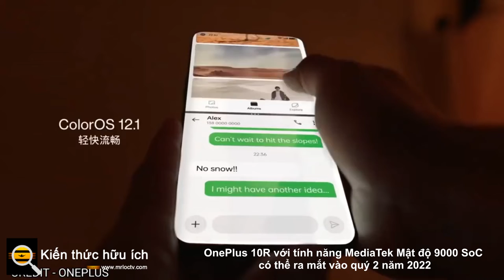OnePlus 10R với tính năng MediaTek Mật độ 9000 SoC có thể ra mắt vào quý 2 năm 2022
Một hình ảnh kết xuất OnePlus TV Y1S mới đã được phát hiện, nghiêng về thiết kế của TV sắp tới.

OnePlus 10R được cho là sẽ ra mắt tại Trung Quốc và Ấn Độ vào quý 2 năm 2022, sử dụng chip MediaTek Dimensity 9000 SoC dưới mui xe. Điện thoại thông minh này được thiết lập để tiếp nối điện thoại thông minh OnePlus 10 Pro của công ty đã được ra mắt tại Trung Quốc và dự kiến ​​sẽ đến các thị trường toàn cầu vào tháng 3. Chiếc điện thoại thông minh này cũng được cho là sẽ ra mắt trên chiếc điện thoại thông minh Oppo Find X5 sắp ra mắt. Trong khi đó, một hình ảnh render mới của OnePlus TV Y1S đã được phát hiện trước khi TV ra mắt tại Ấn Độ.

Theo một báo cáo của Android Central, OnePlus 10R sẽ sử dụng SoC MediaTek Dimensity 9000 kết hợp với ít nhất 8GB RAM và 128GB dung lượng lưu trữ sẵn có. Theo báo cáo, điện thoại thông minh tiếp theo của OnePlus sẽ ra mắt vào quý 2 năm 2022. OnePlus 10R sẽ có màn hình AMOLED với tốc độ làm tươi 120Hz. Điện thoại thông minh được cho là sẽ bị giới hạn ở các thị trường châu Á giống như các điện thoại thông minh OnePlus R-series khác như OnePlus 9R và OnePlus 9RT .

Theo báo cáo, OnePlus 10 sẽ không có SoC MediaTek Dimensity 9000 vì điện thoại thông minh này cũng sẽ được ra mắt tại Bắc Mỹ. SoC MediaTek Dimensity 9000 có cấu hình lõi tương tự như SoC Snapdragon 8 Gen 1 mới nhất và đi kèm với hỗ trợ cho các băng tần 5G Sub-6, nhưng không có kết nối mmWave 5G như đối tác Snapdragon của nó. Điện thoại thông minh được cho là sẽ ra mắt tại Trung Quốc và Ấn Độ và có thể đến vào cuối quý 2 năm 2022.

Trong khi đó, hình ảnh render của OnePlus TV sắp ra mắt đã xuất hiện trực tuyến, trước khi TV ra mắt ở Ấn Độ. OnePlus TV Y1S, dự kiến ​​sẽ sớm ra mắt tại Ấn Độ, đã được phát hiện trên ứng dụng OnePlus Connect bởi Ishan Agarwal, theo một báo cáo của MySmartPrice.

Hình ảnh kết xuất cho thấy TV có viền nhỏ thể thao, với logo OnePlus ở trung tâm của viền dưới. Các TV dự kiến ​​sẽ có kích thước màn hình 32 inch và 43 inch và có thể có giá khoảng Rs. 25.000. OnePlus vẫn chưa xác nhận sự tồn tại của OnePlus TV Y1S được đồn đại, bao gồm cả thông số kỹ thuật và tính khả dụng.